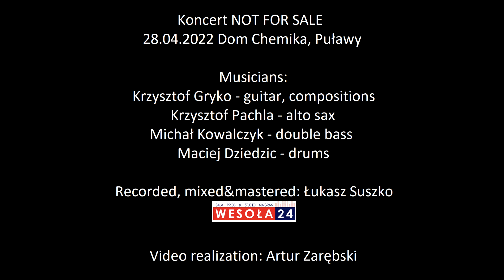NOT FOR SALE live abstract from Puławy 2022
NOT FOR SALE (Happy New Jazz - Jazz For Air)
Krzysztof Gryko - guitar, compositions
Krzysztof Pachla - alto sax
Michał Kowalczyk - double bass
Maciej Dziedzic - drums

Recorded, mixed&mastered: Łukasz Suszko (Studio nagrań - Wesoła 24, Lublin)
Video realization: Artur Zarębski